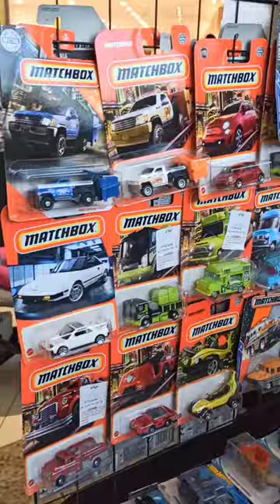Cobertura Encontro Colecionadores Hot Wheels Atrium Shopping 2022 Caçando Diecast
Mais uma cobertura exclusiva do AntigoVisor, mostrando os melhores momentos do evento "Encontro de Colecionadores de Veículos em Miniatura", realizado no Atrium Shopping em Santo André com apoio do "Hernani Conexão Diecast", no dia 16 de julho de 2022, a partir das 9:00 até as 22:00! Esse vídeo traz um olhar clínico dos melhores carrinhos e bonecos temáticos que estavam a venda na exposição, sendo capaz de lhe transmitir a sensação de estar lá conosco vendo as mesas com carrinhos e colecionáveis. Um mundo de miniaturas de diferentes marcas e escalas estavam a seu dispor, mostrando muito mais do que apenas Hot Wheels.

"Encontro de Colecionadores de Veículos em Miniatura" - Apoio "Hernani Conexão Diecast"
Atrium Shopping - 16 de julho de 2022.
Local: Rua Giovanni Battista Pirelli, 155 - Vila Homero Thon, Santo André - SP, 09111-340